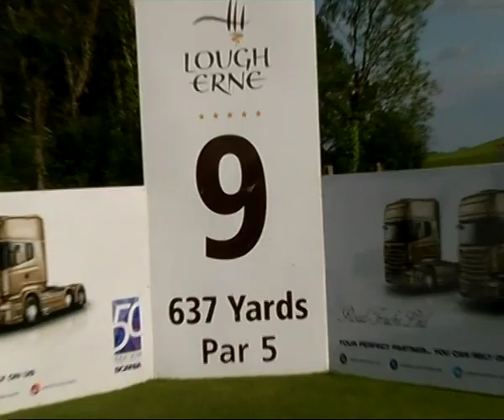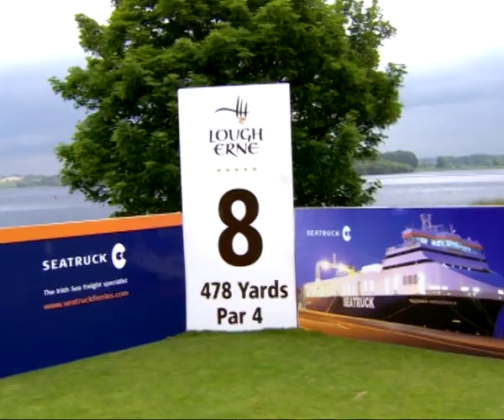Export & Freight Golf Masters 2014 - WOW Opening